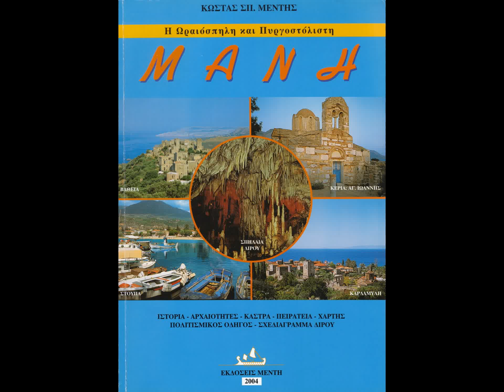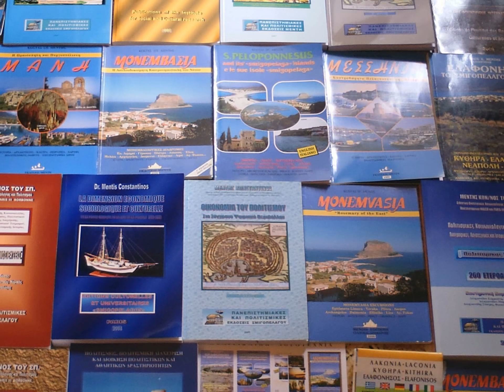ΜΑΝΗ, ΚΑΛΑΜΑΤΑ, ΜΕΘΩΝΗ, GREECE 2019, Διακοπές 2019, Ταξείδι 2019,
ΒΙΒΛΙΟ: Μέντης Κ Η Ωραιόσπηλη και Πυργοστόλιστη Μάνη
ΜΑΝΗ ΙΣΤΟΡΙΑ – ΠΟΛΙΤΙΣΜΟΣ – ΠΟΛΙΤΙΣΤΙΚΑ ΜΝΗΜΕΙΑ -

ΛΑΚΩΝΙΑ – ΜΑΝΗ, ΒΙΒΛΙΑ: Δρ Μέντης Κων/νος του Σπ. BOOKS / HISTORY / civilization - Dr Mentis K.

Ε Κ Δ Ο Σ Ε Ι Σ  Σ Μ Ι Γ Ο Π Ε Λ Α Γ Ο Υ,  Εκδόσεις  Πολιτισμικής Λογοτεχνίας κ.α. - ΔΙΑΘΕΣΗ: ΤΟΥΜΠΗΣ, ΤΗΛ. 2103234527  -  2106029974
Η ΗΘΟΓΡΑΦΙΑ ΤΗΣ ΜΑΝΗΣ / Η ΒΕΝΤΕΤΑ ΤΗΣ ΜΑΝΗΣ / ΤΟ ΜΑΝΙΑΤΙΚΟ ΜΟΙΡΟΛΟΙ / Η ΛΑΟΓΡΑΦΙΑ ΤΗΣ ΜΑΝΗΣ

 BOOKS – Dr Mentis Konstantinos – ΒΙΒΛΙΑ - Δρ. Μέντης Κωνσταντίνος
ΜΑΝΗ – ΛΑΚΩΝΙΑ -  ΜΕΣΣΗΝΙΑ –  ΜΟΝΕΜΒΑΣΙΑ – ΕΠΙΔΑΥΡΟΥ ΛΙΜΗΡΑΣ - ΚΥΘΗΡΑ – ΑΝΤΙΚΥΘΗΡΑ -  ΕΛΑΦΟΝΗΣΟΣ – ΠΑΥΛΟΠΕΤΡΙ (Η ΠΡΩΤΗ ΒΙΒΛΙΟΓΡΑΦΙΚΗ ΠΡΟΒΟΛΗ ΣΤΗΝ ΕΛΛΑΔΑ) – ΒΑΤΙΚΑ/ΝΕΑΠΟΛΗΣ  - Ν. ΠΕΛΟΠΟΝΝΗΣΟΣ - ΕΛΛΑΔΑ

ΚΕΝΤΡΙΚΟ ΒΙΒΛΙΟΠΩΛΕΙΟ ΔΙΑΘΕΣΗΣ ΒΙΒΛΙΩΝ
ΚΥΔΑΘΗΝΑΙΩΝ  6,  ΠΛΑΚΑ  - ΑΘΗΝΑ,   ΤΟΥΜΠΗΣ ΤΗΛ. 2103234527
ΜΑΝΗ: τηλ. 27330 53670  κιν. 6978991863,  Αθήνα: τηλ. 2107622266 κιν. 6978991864
ΛΑΚΩΝΙΑ: ΤΗΛ. 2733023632, 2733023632, 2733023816, 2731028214, 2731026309, 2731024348 Κ.Α.

BOOKS –  Dr Mentis Konstantinos
MANI – Laconia - MESSINIA - Monemvasia - ΚITHIRA -  ELAFONISOS - PaVlopetri – Vatika / NEAPOLIS - PELOPONNESE - GREECE

Α. ΕΝΔΕΙΚΤΙΚΑ ΒΙΒΛΙΑ (ΙΣΤΟΡΙΑΣ- ΠΟΛΙΤΙΣΜΟΥ- ΠΟΛΙΤΙΣΤΙΚΩΝ ΜΝΗΜΕΙΩΝ- ΜΥΘΟΛΟΓΙΑΣ- ΗΘΟΓΡΑΦΙΑΣ -ΦΙΛΟΣΟΦΙΑΣ -  ΚΟΙΝΩΝΙΟΛΟΓΙΑΣ – ΟΙΚΟΝΟΜΙΚΩΝ --ΠΑΙΔΑΓΩΓΙΚΩΝ κ.α.,   1-6 Διαθέσιμα στην αγορά)
1.Μέντης Κωνσταντίνος, 2004: Η Ωραιόσπηλη και Πυργοστόλιστη Μάνη, β΄ έκδοση, Εκδόσεις  Πολιτισμικής Λογοτεχνίας,  Πειραιάς
2.Μέντης Κωνσταντίνος, 1994: S. PELOPONNESUS -. KITHIRA – ELAFONISOS, Μendis Editions, Πειραιάς  (στα Αγγλικά)·     S. PELOPONNESUS  ele sue isole «smigopelaga»,  Πειραιάς  (Ιταλικά)
3.Μέντης Κωνσταντίνος, 2000: ΜΟΝΕΜVΑSΙΑ  “Rosemary  of  the  East”, Ζ. Μendis Editions Cultural Literature, Piraeus
4.Μέντης Κωνσταντίνος, 1999: Μεσσηνία  το Καστροθώρητο  Πελαγοστάσι  της  Ανατολής,  Εκδόσεις  Πολιτισμικής Λογοτεχνίας,  Πειραιάς
5.Μέντης Κωνσταντίνος, 2007: Μονεμβάσια η Λουλουδοκοίμητη Καστρονησούπολη του Νότου, στ΄ έκδοση, Εκδόσεις Πολιτισμικής Λογοτεχνίας, Πειραιάς
6.Μέντης Κωνσταντίνος, 1993: Ελαφονήσι το Σμιγοπέλαγο Νησί, Πειραιάς, Εκδόσεις Λαφονησιώτικης Βιβλιοθήκης
7.Μέντης Κωνσταντίνος, 2008: Πολιτιστικά Μνημεία και Γεωπολιτισμική Κοινωνιογραφία και Οικονομία του Θαλασσοκεντρικού Πολιτισμού της Λακωνίας και της Αν. Μεσσηνίας - Κοινωνιολογία του Πολιτισμού και Πολιτισμική Εκπαίδευση, Εκδόσεις Σμιγοπέλαγου, κ. α.

Β. ΒΙΒΛΙΑ – ΕΠΙΣΤΗΜΟΝΙΚΑ  ΣΥΓΓΡΑΜΜΑΤΑ  (Εξαντλημένα)
1. Μέντης Κων/νος, 2007: Οικονομία του Πολιτισμού στο Σύγχρονο Ψηφιακό Περιβάλλον, β΄ έκδοση,  Εκδόσεις  Σμιγοπέλαγου,  Πειραιάς

2. Μέντης Κων/νος, 2007:  Πολιτιστική Διαχείριση και Πολιτιστική Πολιτική,  Εκδόσεις  Σμιγοπέλαγου,  Πειραιάς

3. Μέντης Κων/νος, 2007: Διοίκηση Πολιτισμικών Μονάδων και Πολιτιστική Επικοινωνία, Πανεπιστημιακές και Πολιτισμικές Εκδόσεις  Σμιγοπέλαγου,  Πειραιάς

4. Μέντης Κων/νος, 2007: Πολιτιστικό Μάρκετινγκ στη Σύγχρονη Ψηφιακή Οικονομία, Εκδόσεις Σμιγοπέλαγου, Πειραιάς κ.α.

Καλοκαίρι 2017, GREECE SUMMER 2017, Διακοπές 2017, Ταξείδι 2017, Δεκαπενταύγουστος – εορτή Παναγίας 2017,